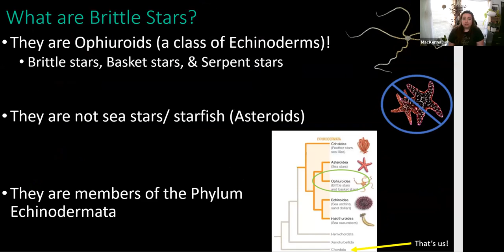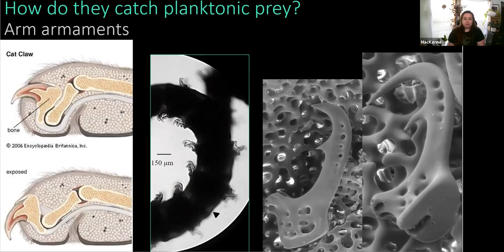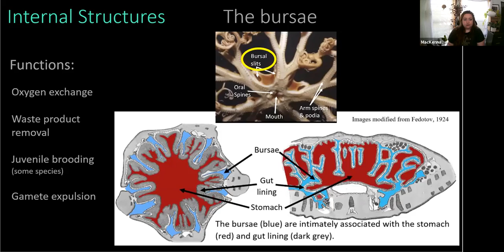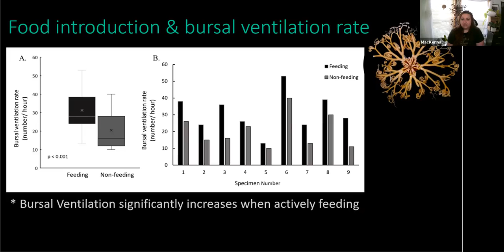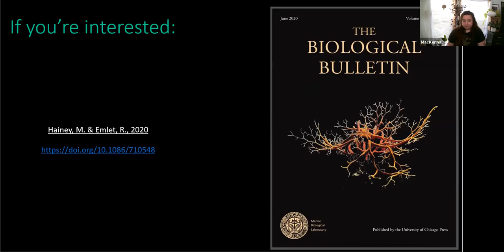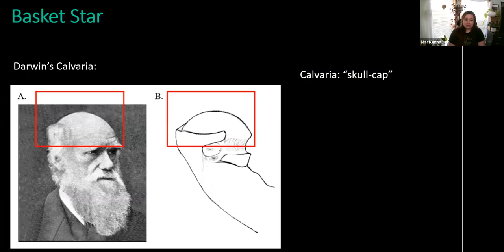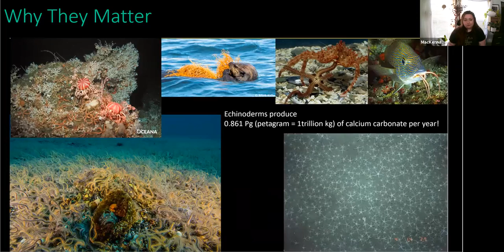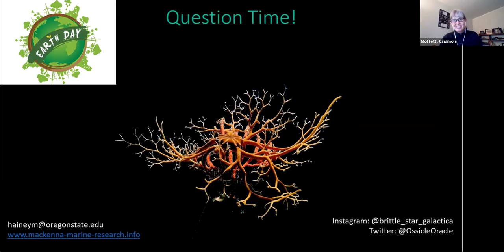HMSC Research Seminar, April 22, 2021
Speaker: Speaker Mackenna Hainey, MS University of Oregon- Oregon Institute of Marine Biology; Oregon State University, incoming HMSC Ph.D. student
Topic: Research on an Oregon Ophiuroid